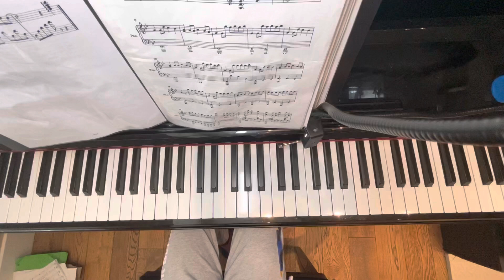Does anyone still remember this meme song it’s called astronomia, not coffin dance